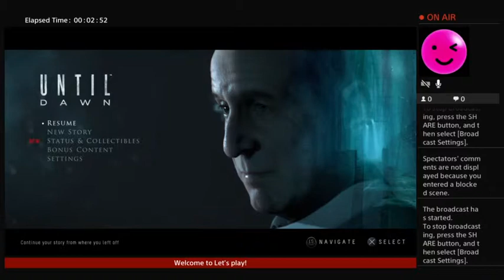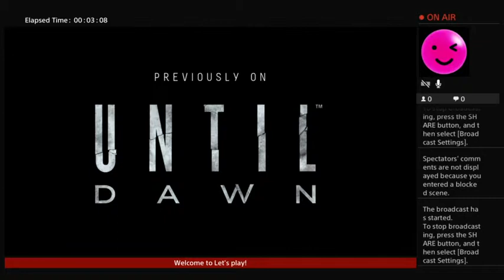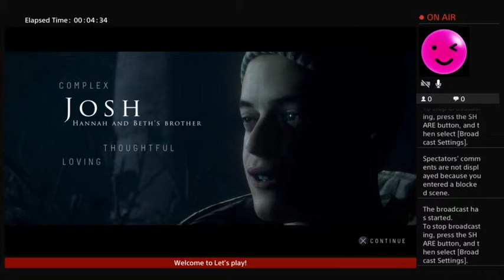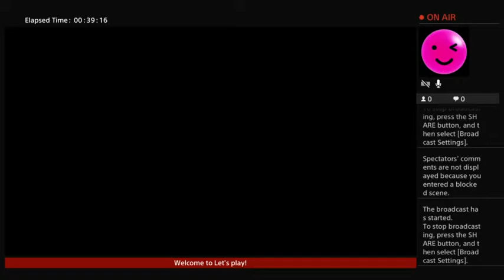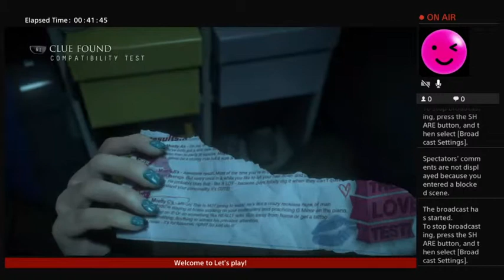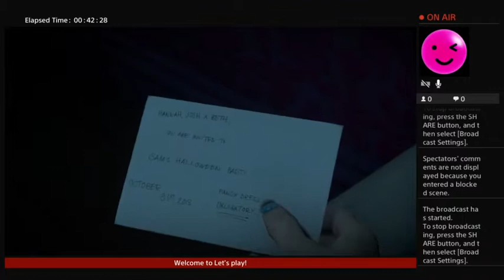Me and Gamer Girl Fiance play UNTIL DAWN Part 2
hello there you beautiful ppl and welcome to the second part of our UNTIL DAWN play though ;) :p wont you join us ;) remember to check out her channel streams evrey few days